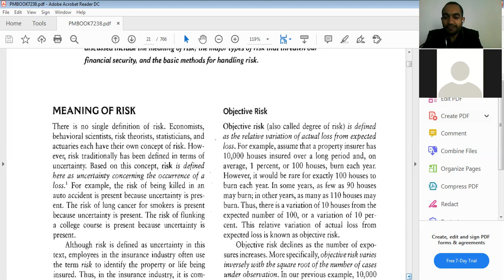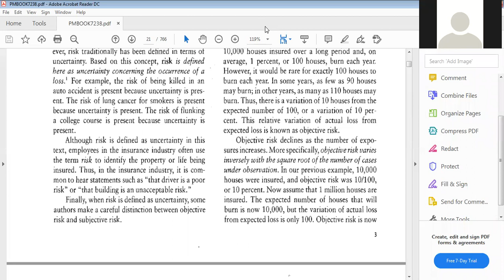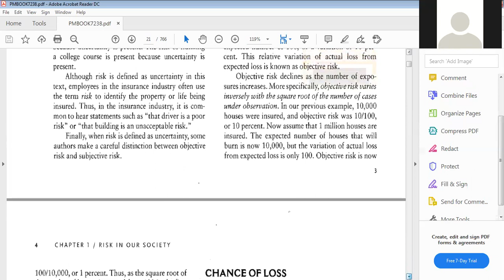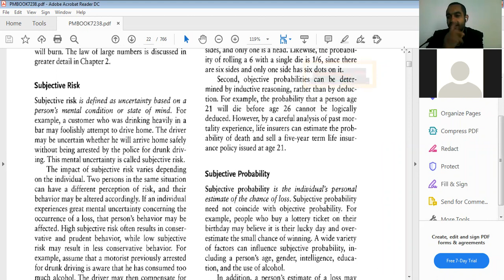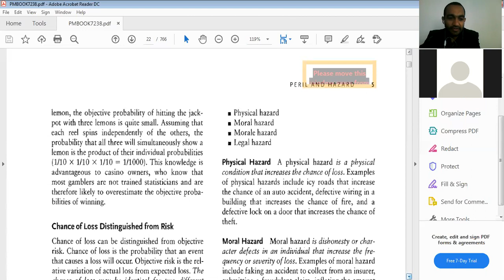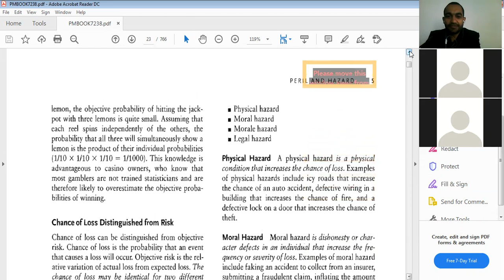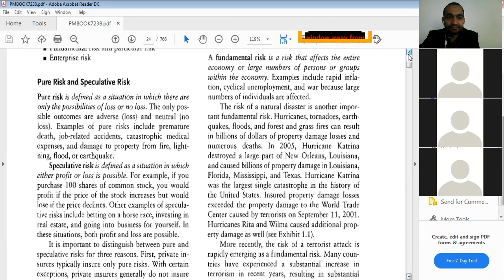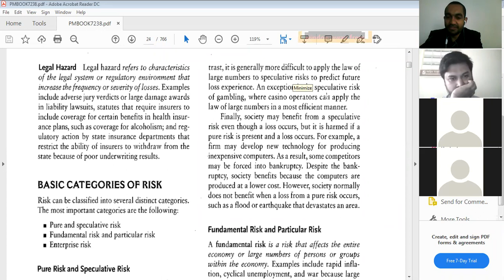FIN 221. class- 14